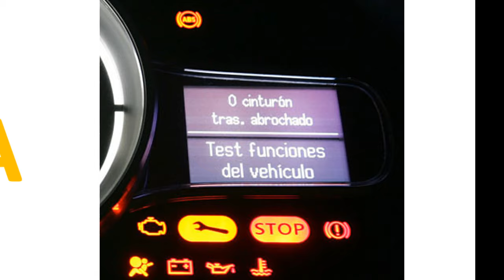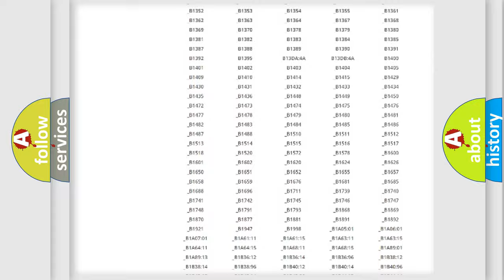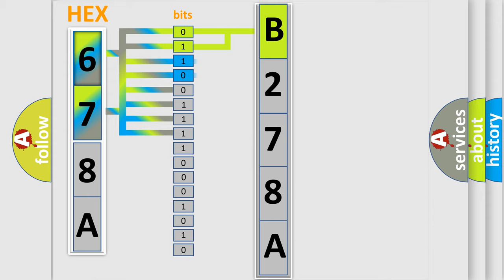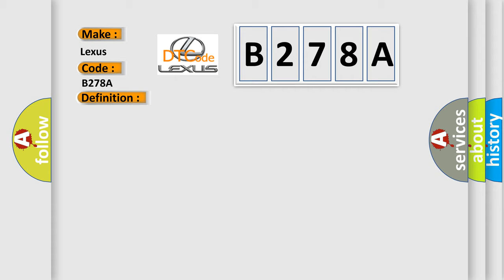DTC Lexus B278A Short Explanation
Contents:
0:21 Basic DTC analysis according to OBD2 protocol standard.
1:48 Insight into programming
2:58 A diagnostically understandable description of the Diagnostic Trouble Code
3:05 Basic error definition

Make:
Lexus
Code:
B278A
Definition:
TPMS Battery Voltage Problem 4
Cause:
TPMS Transmitter